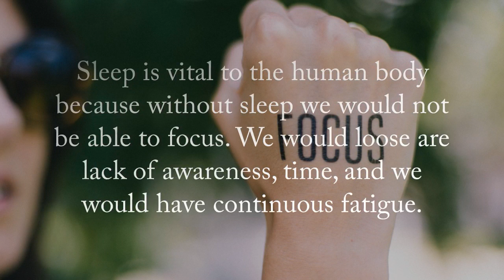How Do Screens and Devices Negatively Affect My Sleep?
11th Annual CSD Film Festival
Middle School Public Service Announcement
by Haley Evans - Albion Middle School